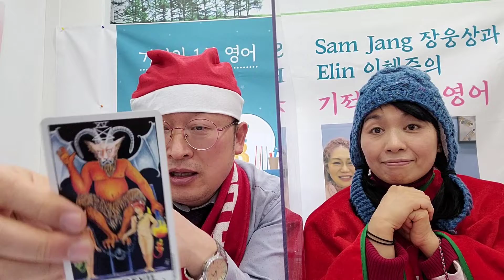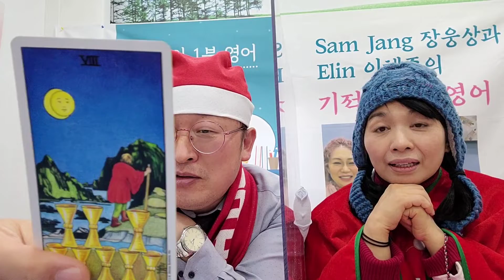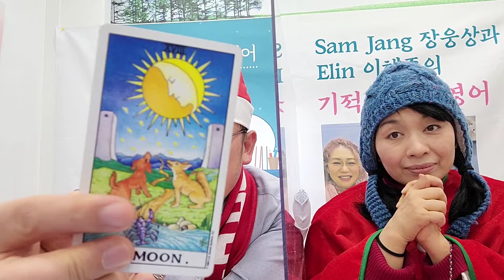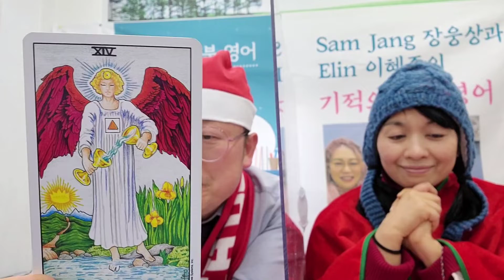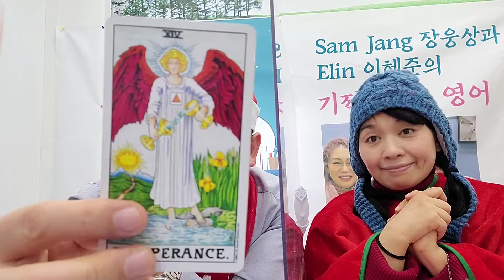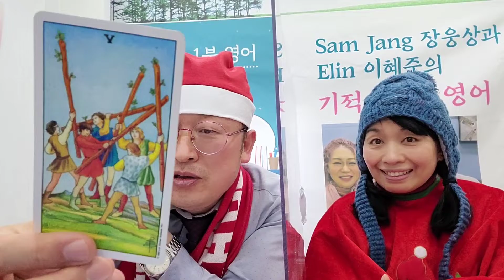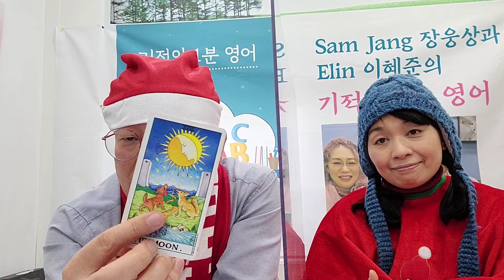기적의1분영어 연애타로2 정다겸 시인 장웅상박사